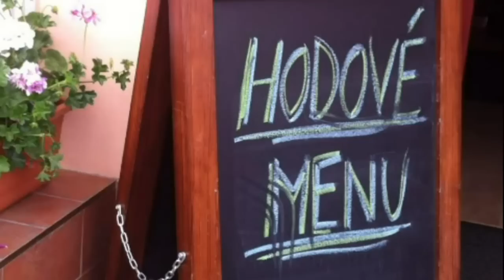2014 Hody Ostopovice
Mladé hody v Ostopovicích